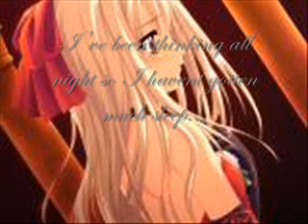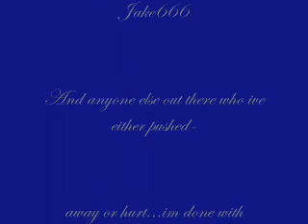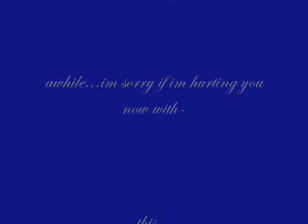Im Sorry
I've pushed some people away...and ive hurt people... YES BROTHER IM GIVING THIS TO YOU ALSO, anyway... no one truely knows how sorry i am for everything that happened in the previous years so maybe this vid will help out some...